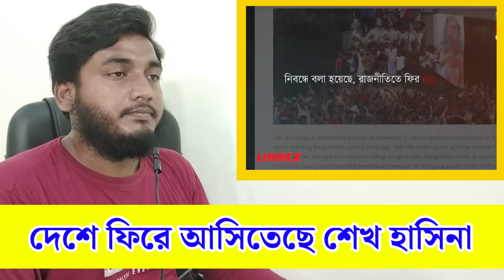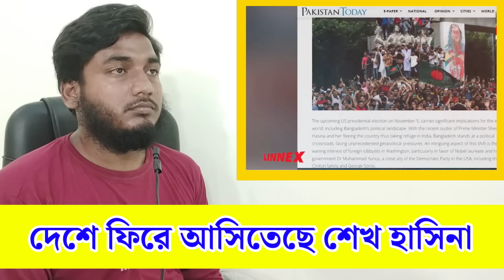দেশে আসিতেছে শেখ হাসিনা || ডোনাল্ড ট্রাম হাসিনাকে ক্ষমতায় বসাবে || Sheikh Hasina News || Dr Younus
এই ভিডিওতে আমরা আলোচনা করছি বাংলাদেশের রাজনৈতিক প্রেক্ষাপট এবং সম্প্রতি ঘটে যাওয়া কিছু গুরুত্বপূর্ণ ঘটনা। বর্তমান সময়ে শেখ হাসিনার দেশে ফেরার পরিকল্পনা এবং দেশের রাজনৈতিক পরিস্থিতিতে এর প্রভাব নিয়ে বিশ্লেষণ করেছি। সেই সাথে, ডোনাল্ড ট্রাম্প এবং আন্তর্জাতিক কূটনৈতিক পরিস্থিতি কেমন প্রভাব ফেলছে, তার বিশদ ব্যাখ্যা তুলে ধরা হয়েছে।

শেখ হাসিনার দেশে ফেরা এবং এর প্রভাব: শেখ হাসিনা বাংলাদেশের প্রধানমন্ত্রী হিসেবে দীর্ঘদিন ধরে দেশের উন্নয়নে কাজ করে আসছেন। তাঁর ফেরার এই সিদ্ধান্ত কি প্রভাব ফেলবে এবং দেশের রাজনীতিতে নতুন কোন অধ্যায় সূচিত হতে চলেছে তা নিয়ে আমরা আলোচনা করেছি।

ডোনাল্ড ট্রাম্প এবং কূটনৈতিক প্রভাব: ডোনাল্ড ট্রাম্প এবং অন্যান্য আন্তর্জাতিক নেতাদের সম্পর্ক বাংলাদেশের রাজনীতিতে কেমন প্রভাব ফেলছে, তা নিয়েও আমরা বিশ্লেষণ করেছি। কি কারণে ট্রাম্প শেখ হাসিনার ক্ষমতায় থাকতে সমর্থন করতে পারেন এবং এর পিছনের কূটনৈতিক কারণগুলো নিয়েও কথা বলেছি।

ড. ইউনূস এবং তাঁর সামাজিক ভূমিকা: ড. ইউনূসের সাম্প্রতিক বক্তব্য ও কার্যকলাপ জনগণের মাঝে মিশ্র প্রতিক্রিয়া তৈরি করেছে। তাঁর কর্মকাণ্ড কেমন প্রভাব ফেলছে এবং রাজনৈতিক অঙ্গনে তার ভূমিকা কেমন, তা আমরা বিশদে তুলে ধরেছি।

এই ঘটনাগুলোর মাধ্যমে দেশের রাজনৈতিক অবস্থা এবং ভবিষ্যৎ কোন পথে যাচ্ছে তা বোঝা যাচ্ছে। বিস্তারিত জানতে ভিডিওটি দেখুন এবং মতামত জানাতে ভুলবেন না।